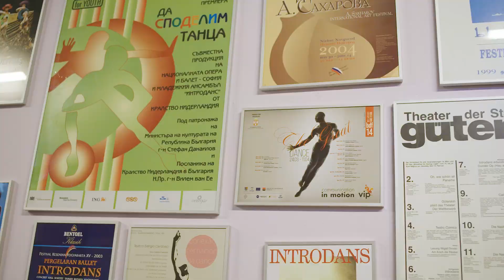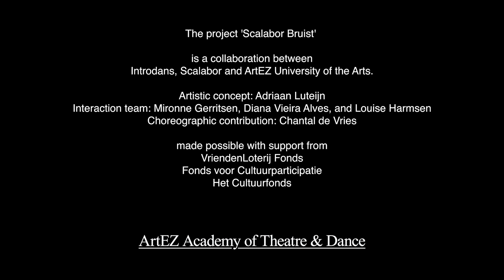Scalabor bruist 3: Dance is for Everybody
De korte documentaire Scalabor bruist 3: Dance is for Everybody laat op inspirerende wijze zien hoe Introdans, Scalabor en ArtEZ voor het derde jaar op rij samenwerken om inclusiviteit te bevorderen door middel van dans. Adriaan Luteijn, choreograaf en Artistiek Coördinator Interactie & Inclusie van Introdans, zegt er dit over:
“We gaan in zo’n week een avontuur aan met elkaar en weten niet wat daar uitkomt. Het maakt niet uit welke achtergrond iemand heeft, kansen in het leven, het eventuele rugzakje, gender of fysieke gesteldheid. We gaan improviseren, we zetten dagelijkse werkzaamheden om in beweging en laten de deelnemers ervaren dat ze wel kunnen dansen.”

Zoals deelnemer Guetjens vertelt: “In een korte tijd kom je ineens heel dicht bij elkaar en voel je een verbinding, ook al versta je elkaar wellicht niet. En dat opzicht is al interessant. Vaste patronen doorbreek je en je voelt en kletst binnen twee uur met elkaar alsof je familie bent.”

Met dit project brengen we aan de ene kant de klassiek geschoolde tweede jaar dansers van ArtEZ samen met de medewerkers van Scalabor, begeleid door Adriaan en de Introdans docenten. Een groep dansers die het publiek in het theater niet verwacht. Het samenbrengen van twee totaal verschillende werelden levert interessante artistieke chemie op.
Van Scalabor Bruist 3: ‘Dansen is voor iedereen’ is een korte documentaire gemaakt door …..  waarin treffend in beeld wordt gebracht waar inclusiviteit om gaat.

Scalabor Bruist is een samenwerkingsproject van Introdans en Scalabor in het kader van het Grote Verbindingsplan van Introdans 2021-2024, en wordt mede mogelijk gemaakt door Fonds voor Cultuurparticipatie en Stichting DOEN/ VriendenLoterij Fonds.